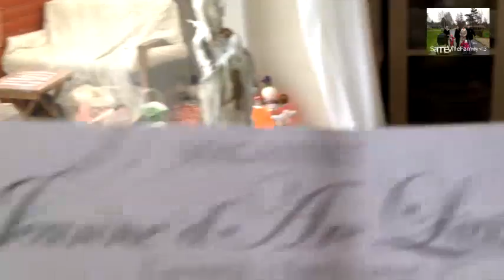SanneVilleFamily - A Sunday in the SanneVilleFamily